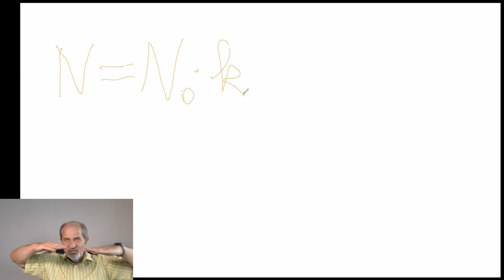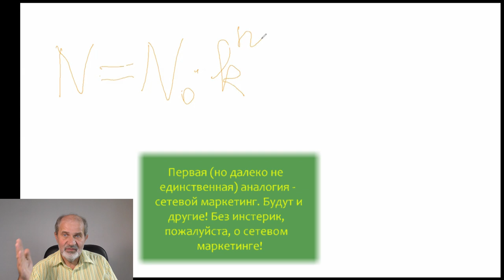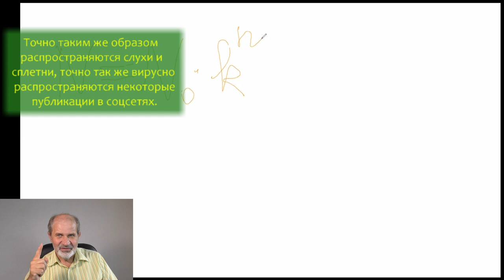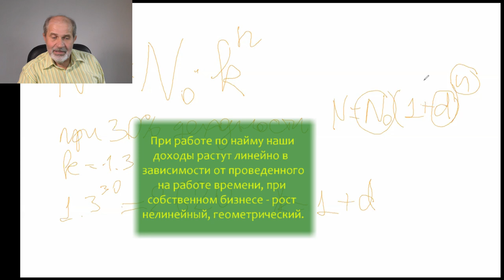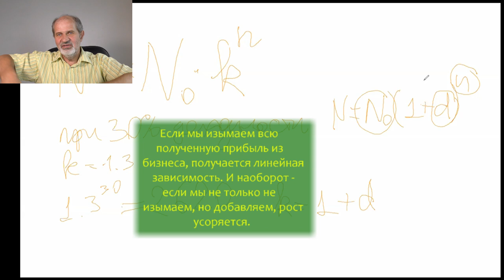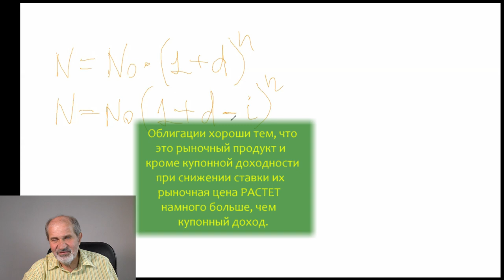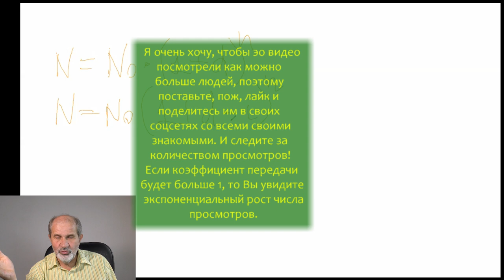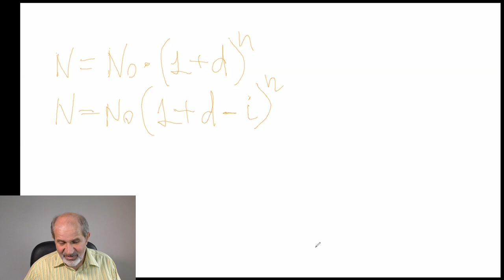Вирусный рост денег? Да, такое возможно.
При каких условиях деньги могут расти так же как число зараженных коронавирусом? Оказывается, таких вариантов огромное количество, надо просто выбрать то, что подходит именно Вам. А по каким параметрам смотреть - рассказываю в этом видео. Длинное, но на мой взгляд, получилось хорошо объяснить. В том числе и как учитывать инфляцию.
Как всегда, самое интересное -  в конце.

Все мои контакты:
Мои рекомендации: